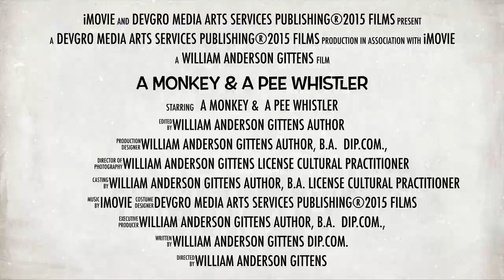A Monkey & A Pee Whistler